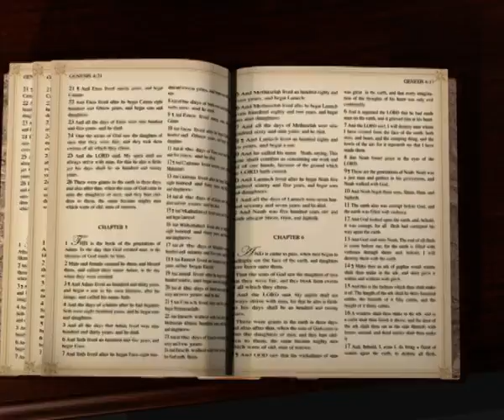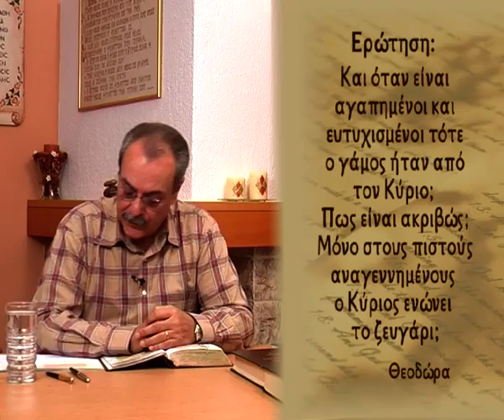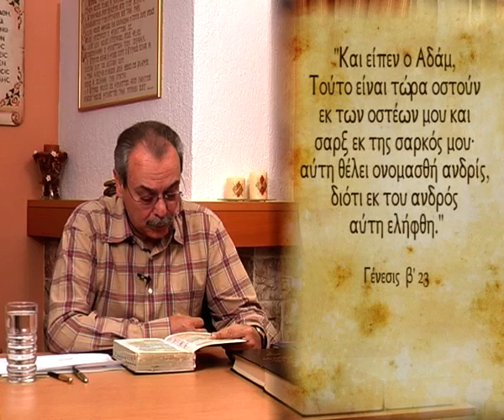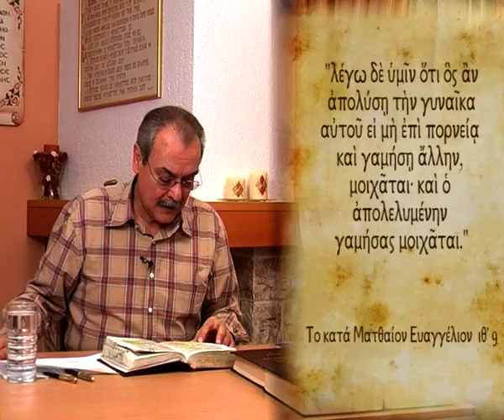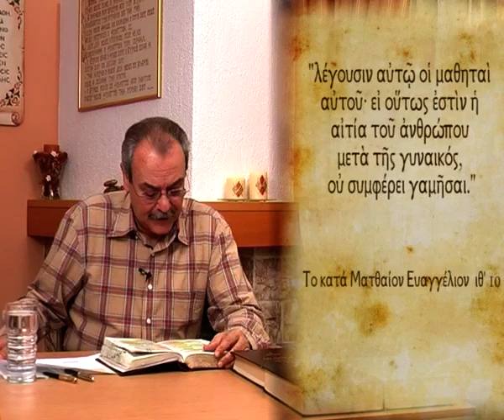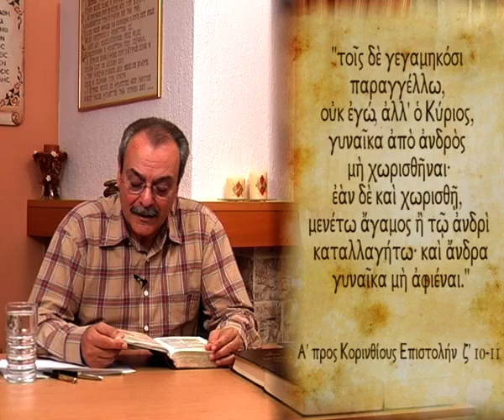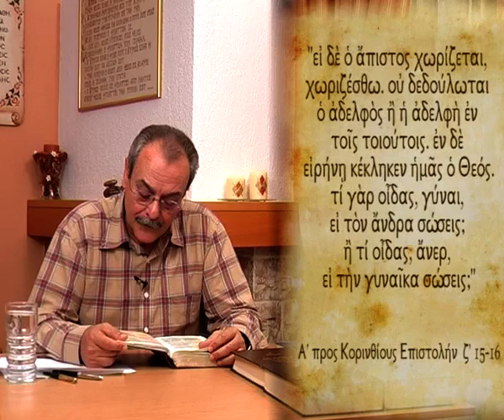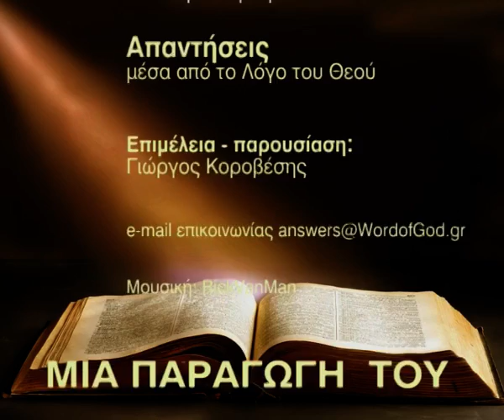Πως καταλαβαίνουμε αν ένας γάμος είναι από τον Θεό; (Απαντήσεις Νο 32)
Απαντήσεις μέσα από τον Λόγο του Θεού:
1. Πως μπορούμε να καταλάβουμε αν ένας γάμος είναι από το Θεό ή είναι ανθρώπινη κίνηση;
2. Πότε ένας γάμος είναι έγκυρος και πότε άκυρος;
Ημερομηνία - 24/11/2009